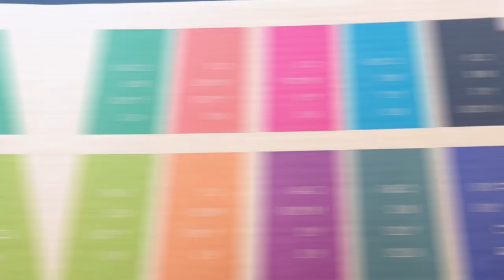carton printing machine 2023 2 28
NC-HIJ-A3 High Speed Digital Inkjet Carton Machine
450mm height beam to meet different thickness cartons
Fully automatic conveyor belt transfer material, saving labor costs
Printing speed up to 80m/min
More exciting content is in
March 2nd -4th , 2023
China Import and Export Fair Complex
Area A (Hall 3.2) 3.2B02